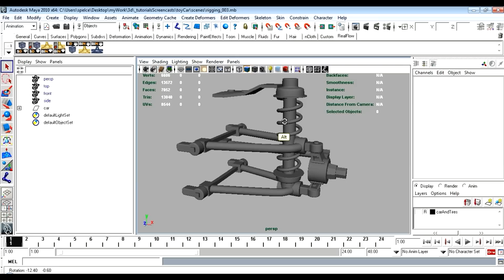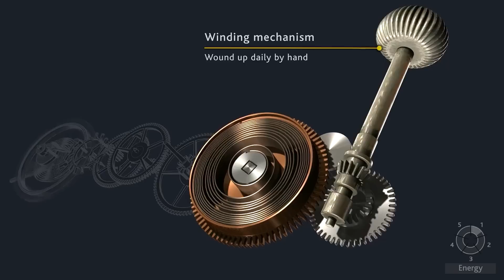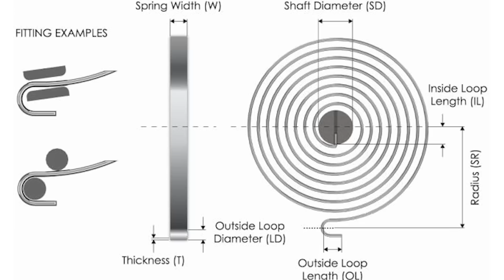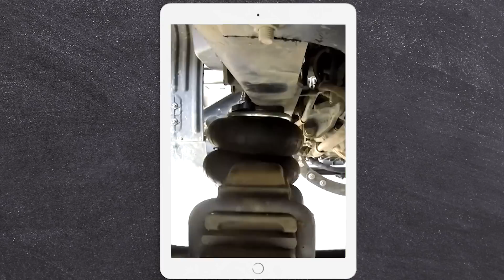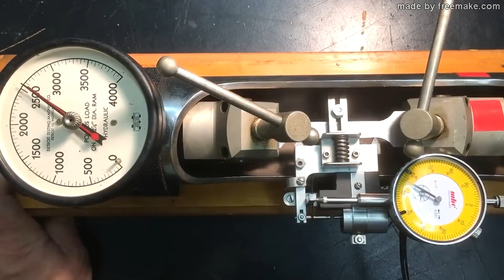Por que as molas são tão importantes? Descubra!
Você já se perguntou o que é uma mola e como as molas funcionam? No vídeo de hoje, vamos mergulhar profundamente no mundo das molas, explicando seus diferentes tipos, como elas são feitas e suas aplicações no nosso dia a dia. Seja em portas automáticas, suspensão de carros, ou até mesmo em canetas, as molas estão em todo lugar e são fundamentais para o funcionamento de diversos sistemas.

As molas helicoidais, molas de torção, molas espirais, e molas volutas são apenas alguns dos tipos de molas que veremos. Vamos também explorar como essas molas podem armazenar energia, ajudando em mecanismos como relógios, catapultas, e sistemas de suspensão. Descubra como materiais como aços para molas e ligas especiais garantem que elas sejam duráveis e elásticas, suportando milhares de ciclos de tensão sem falhar.

Se você também é um amante da engenharia, vai se surpreender ao entender como algo aparentemente tão simples tem um papel essencial no funcionamento de máquinas e dispositivos que usamos todos os dias. Ficou curioso sobre os detalhes de como as molas são projetadas, fabricadas e aplicadas? Não perca este vídeo!

E, claro, deixe nos comentários quais tipos de molas você já conhecia e onde as encontrou!